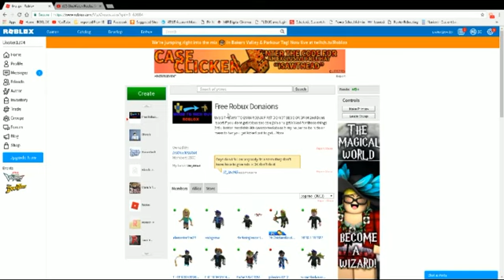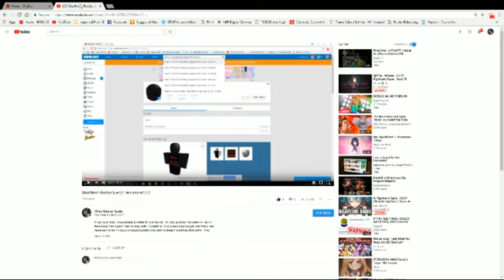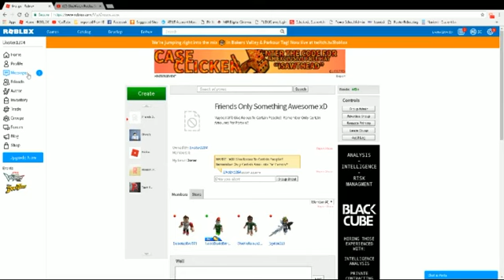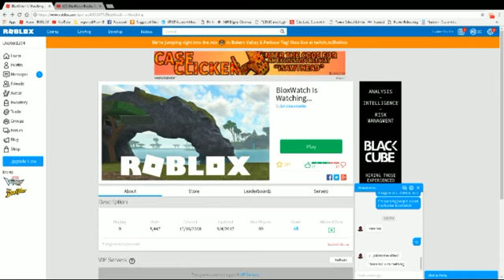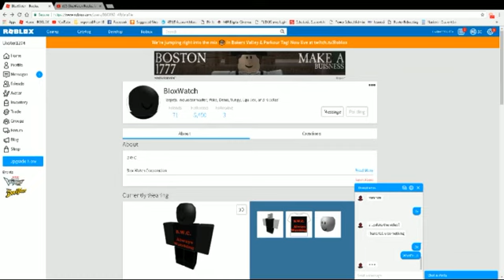Blox watch Continued Part 2